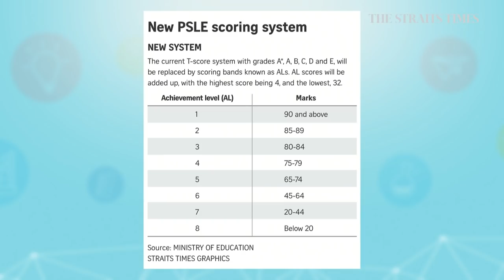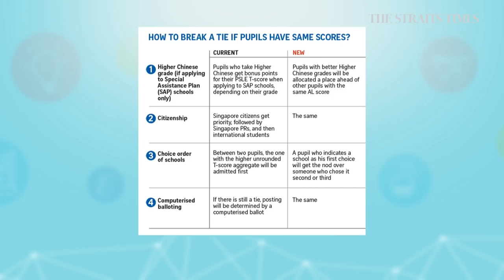New PSLE Scoring System: How it will affect Secondary School Postings | Smart Parenting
The Ministry of Education's deputy director-general of education Sng Chern Wei talks to Senior Education Correspondent Sandra Davie on how the new PSLE scoring system could impact secondary school posting this year.